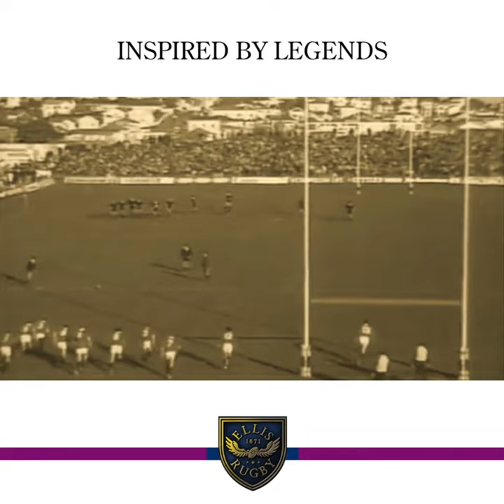All Blacks 1983 Rugby Shirt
Classic New Zealand Rugby display during the 1983 Lions Test Series
In 1983 the British and Irish Lions toured New Zealand. Led by Andy Dalton they defeated the British & Irish Lions tourists by 4–0 in the Test Series.  The team included the likes of Stu Wilson, Bernie Fraser, Steven Pokere, and Dave Loveridge in the backs. And the formidable Gary Whetton, Andy Haden, and Murray Mexted in the Forwards.
All Blacks open with a victory in the First Test
The All Blacks won the first Test 16-12. Played in Christchurch with a crowd of 52,000. Try scorers were flanker Mark Shaw crossing after a flowing three-quarter move which saw two changes of direction. And the involvement of both wingers, Bernie Fraser and Stu Wilson.

18th June 1983 Rugby match – Second Test New Zealand defeat the British & Irish Lions in dreadful conditions
The second test was played in Wellington at Athletic Park. And the weather in New Zealand produced its usual gale-force winds. Captain Andy Dalton opted to play with the wind in the first half. New Zealand’s took a 9-0 lead into the break.

But, the All Blacks forwards rucked and drove superbly. Scrum-half Dave Loveridge produced a truly classic performance. And New Zealand’s supreme discipline under pressure denied the Lions a single kickable shot at goal. The game finished in defeat for the Lions tourists who were unable to score a single point.
All Blacks inflict whitewash on Lions tourists
In the Third Test. The Lions scored two tries to one. But again fell victim to the All Blacks in foul conditions. As the hosts’ pack and Loveridge combined in another definitive display of wet-weather rugby. Stu Wilson scored their only try. Drawing level with back-rower Ian Kirkpatrick as the All Blacks’ all-time leading try-scorer with 16.

By the time his All Black career had ended, following the final test at Auckland. He was three ahead of Kirkpatrick. His hat trick was the highlight of a devastating display of fifteen-man rugby which produced six tries in a 38-6 win.

A series four-nil series whitewash of the touring British & Irish Lions had been achieved. And the 1984 All Blacks teams dominated world rugby.

Classic All Blacks 1983 Rugby Shirt
Manufactured from satin touch 100% cotton, the Classic 1983 Rugby Shirt features detailed embroidery on the original badge. Also, it features matching inner placket, cuffs and collar, herringbone detail on vents, and velvet tape on the neck opening. In addition 1983 New Zealand Rugby embroider on the collar stand and nape. In addition, subtle Ellis Rugby branding with tone-on-tone logo on the arm.

As well as the Classic 1983 Rugby Shirt. We offer a New Zealand Rugby Shir. A New Zealand Rugby Shirt Vintage Polo Shirt And a New Zealand Rugby Shirt Vintage T-Shirt.

The available sizes are S – 4XL.